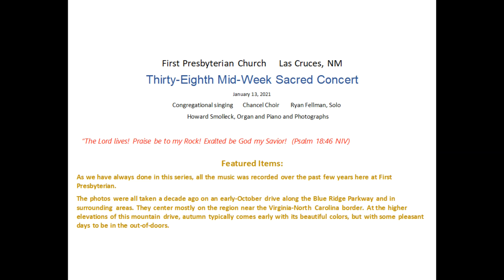First Presbyterian Church Las Cruces, NM 38th Mid Week Concert 1-14-2021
As we have always done in this series, all the music was recorded over the past few years here at First Presbyterian.

The photos were all taken a decade ago on an early-October drive along the Blue Ridge Parkway and in surrounding areas. They center mostly on the region near the Virginia-North Carolina border. At the higher elevations of this mountain drive, autumn typically comes early with its beautiful colors, but with some pleasant days to be in the out-of-doors.

Featuring: Congregational singing, Chancel Choir, Ryan Fellman - Solo, Howard Smolleck - Organ and Piano and Photographs